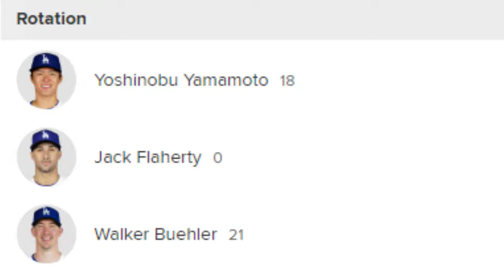It's happening AGAIN...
The Miracle Mets Magic is back again in Game 2 of the NLCS against the Los Angeles Dodgers. A crazy game as Lindor and Vientos bury the Dodgers and their bullpen early, but can they hold on?